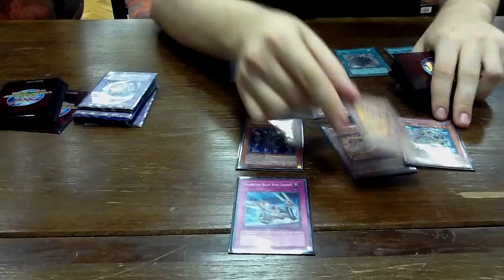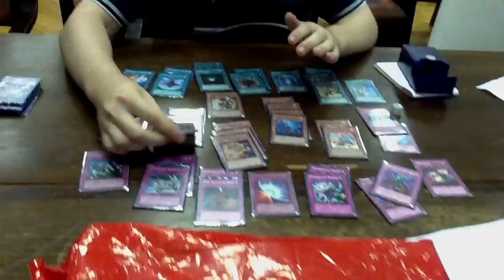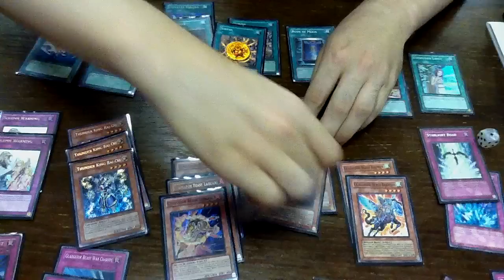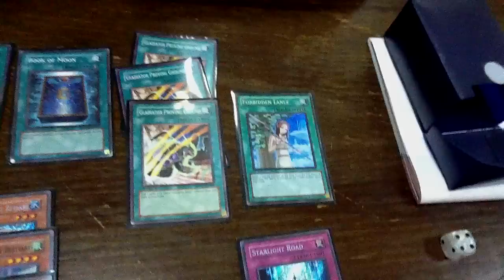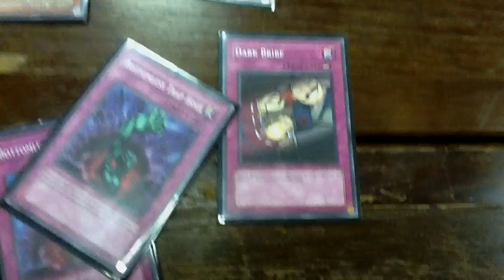CRO YGO: Summer Challange 2011: intervju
Veliki turnir u Zagrebu (Croatia), Carta Magica, 3.9.2011.
Intervju sa Jevrosimovom koji je imao 6-0 nakon swissa sa GB-ovima.